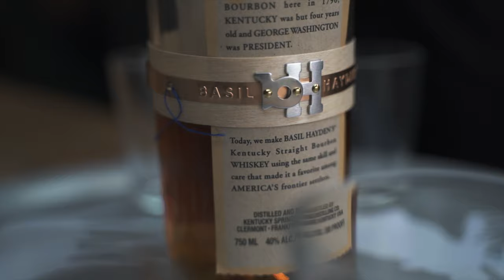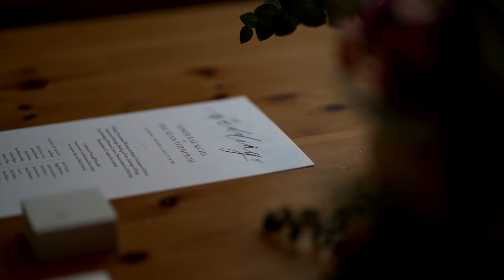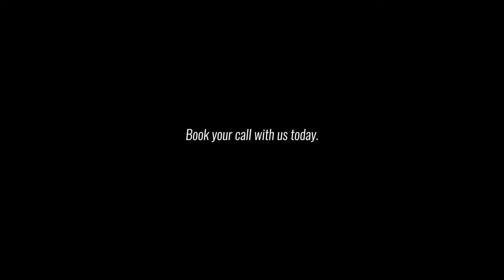Reel Wedding Co | Film Reel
We help couples relive these incredible moments whenever they decide to hit play. We've had the privilege of telling these couple's stories and we can't wait to be a part of telling yours.

Your wedding is about living in the moment.

The love, the laughter and even the nerves.

You should feel every single second of it.

But as the time passes, it becomes harder and harder to keep the energy
of that day alive.

Pictures start to feel one dimensional.

Social media posts get buried.

Memories fade.

We've helped couples all over the country preserve the feeling of their wedding day through stunning videos that effortlessly capture its beauty.

No matter how much time passes, our couples get to relive the happiest moments of that day as if it were happening all over again.

Even better, they can share this with future generations to come!

Is your wedding coming up? Let us create a beautiful and cinematic wedding video that will let you replay the best moments of your life, forever.